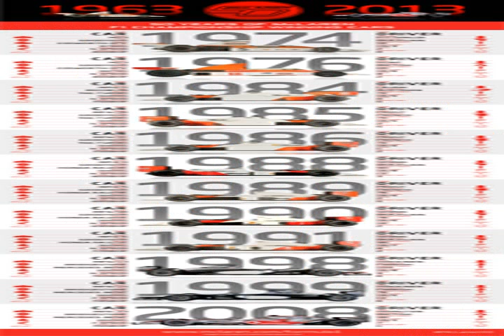50 years of McLaren